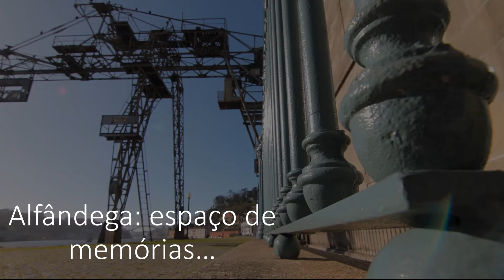Dia Internacional Dos Monumentos e Sítios - A Alfândega do Porto mais perto de si!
A propósito do Dia Internacional dos Monumentos e Sítios, assinalado a 18 de abril, a Alfândega Nova do Porto, cujo edifício se encontra em processo de Classificação como Monumento de Interesse Nacional, propõe uma experiência diferente para conhecer um pouco mais sobre a sua história.
Depois desta visita outras se seguirão para que a memória deste imponente Edifício perdure no tempo.
Mesmo à distância, basta um click e a Alfândega do Porto ficará bem mais perto de si.